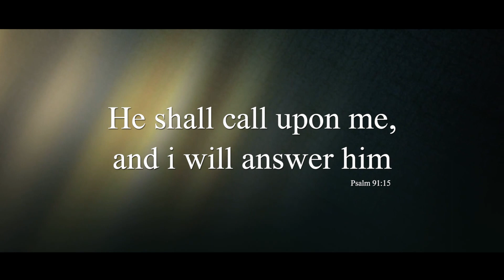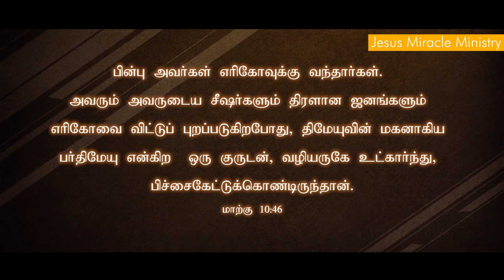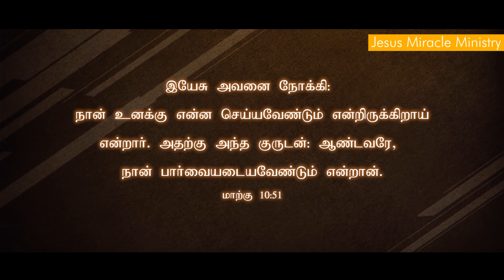Tamil Christian Message 10.12.2019 ("He Shall Call Upon Me;And........."-Psalm 91:15)